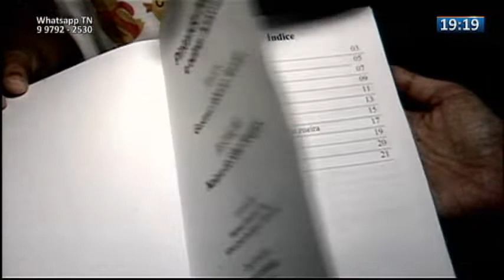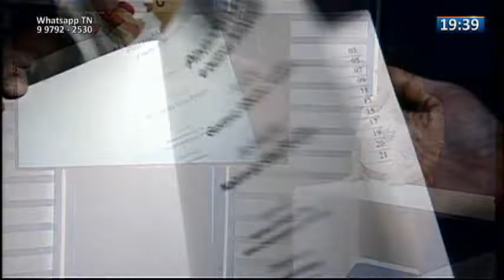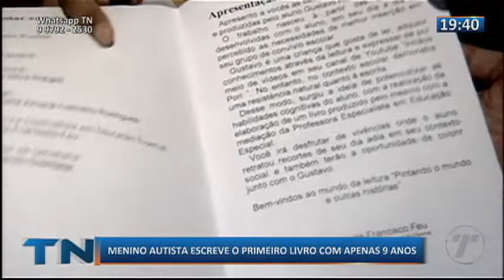Tribuna Notícias 2ª Edição 11 11 19